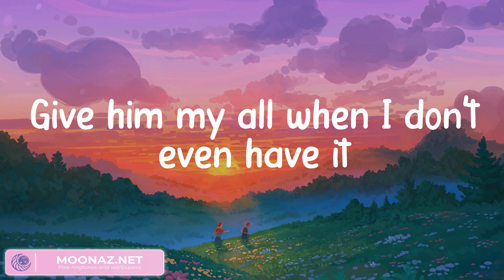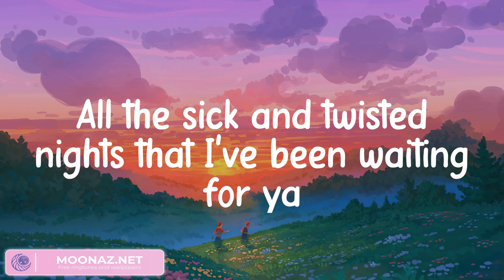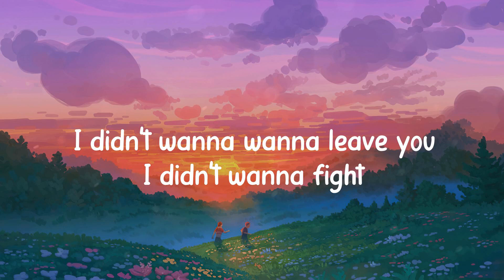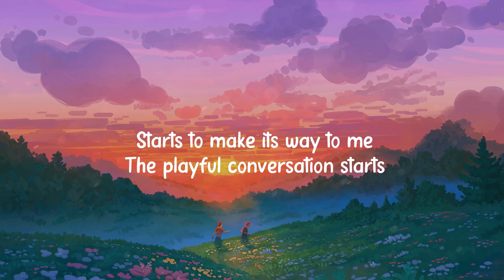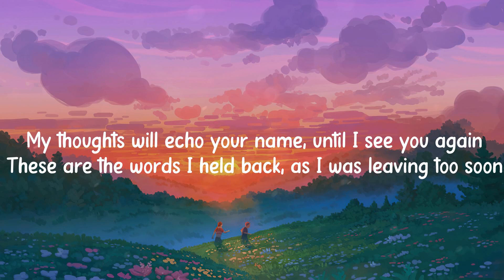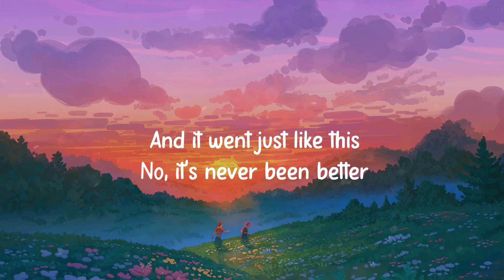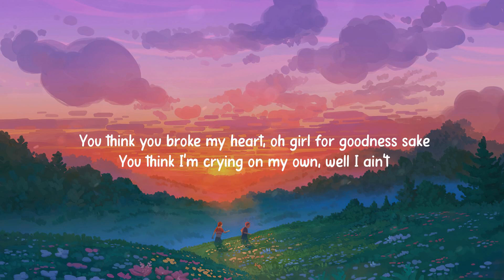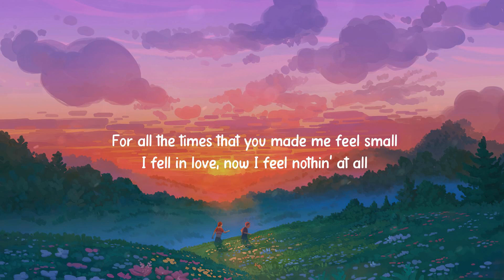Troye Sivan, Angel Baby, Lyrics, Flowers, Miley Cyrus, Mix